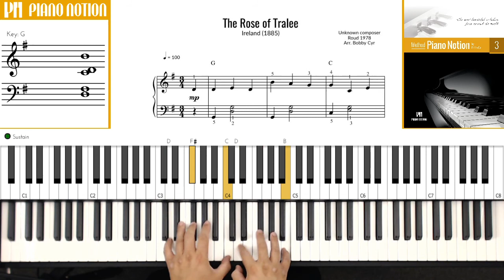The Rose of Tralee (Sheet Music - Piano Solo Tutorial - Piano Notion Method Book 3)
The Rose of Tralee
Ireland (1885)
Roud 1978